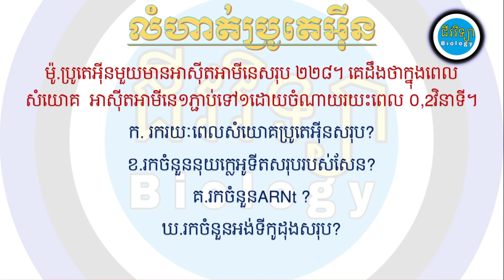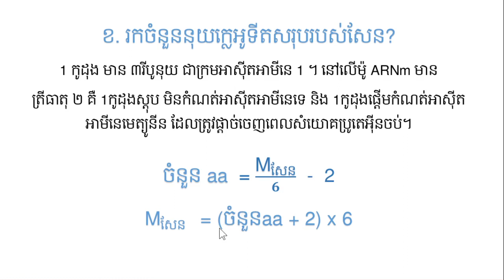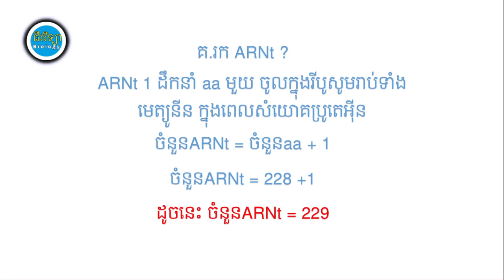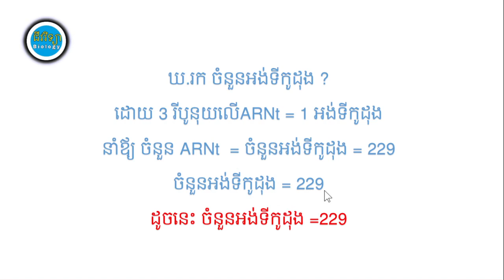លំហាត់ប្រូតេអ៊ីន (ភាគទី 11) ,ម៉ូ.ប្រូតេអ៊ីនមួយមានអាស៊ីតអាមីនេសរុប 228។ គេដឹងថាក្នុងពេលសំយោគ.....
សួស្តីប្អូនៗ សិស្សានុសិស្ស ដែលកំពុងសិក្សាក្នុងថ្នាក់ទី១២ទាំងអស់គ្នា។ វីដេអូន នេះ ក៏ជាគ្រឹះមួយយ៉ាងសំខាន់សម្រាប់បន្តការសិក្សានៅសាកលវិទ្យាល័យ។ ខ្លឹមសារនៃវីដេអូនីមួយៗ ផ្តល់នូវចំណេះដឹងថ្មីៗ បន្ថែមឪ្យកាន់តែទូលាយទៀត។ វីដេអូនីមួយៗ មានភ្ជាប់ទៅដោយ ការងាប្រតិបត្តិ  មេរៀនសង្ខេប លំហាត់អនុវត្ត ដែលជាជំនួយឪ្យសិស្សងាយយល់និងចងចាំបានយ៉ាងឆាប់រហ័ស។
ចុចលើ link ខាងក្រោម ដើម្បីមើលវីដេអូនីមួយៗ ៖

ខ្ញុំសូមថ្លែងអំណរគុណចំពោះការចូលទស្សនា ហើយក៏សូមទទួលដោយភាពរីករាយនូវការរិះគន់ កែតម្រូវគ្រប់រូបភាព ពីលោកគ្រូ អ្នកគ្រូ និងប្អូនៗសិស្សានុសិស្ស និងមិត្តអ្នកទស្សនាទាំងអស់ ដើម្បីធ្វើឪ្យវីដេអូនេះកាន់តែមានប្រសិទ្ធភាព។